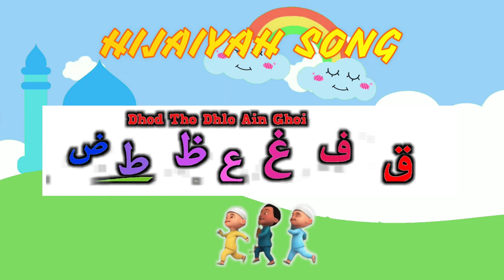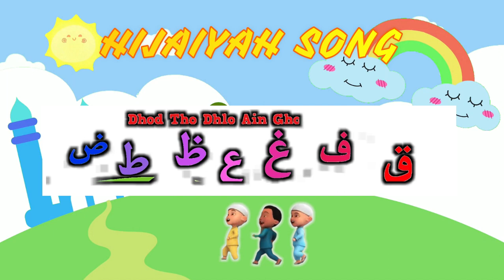Belajar dan Menyanyi Huruf Hijaiyah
Hai teman-teman, mari kita belajar menghafal huruf hijaiyah sambil bernyanyi. semoga kalian menyukainya.

Terima Kasih